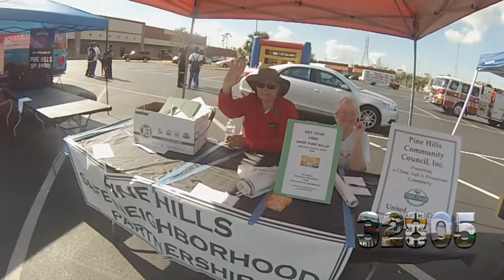Tasty Pine Hills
Pine Hills celebrates its diversity with the Taste of Pine Hills event in December 2017.